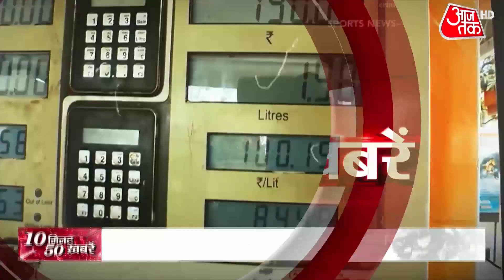SP प्रत्याशी बदसलूकी मामला: Rabri का Yogi पर वार, UP में है 'राक्षस राज' | Top 50 News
बिहार की पूर्व मुख्य मंत्री राबड़ी देवी ने यूपी के सीएम योगी पर किया वार, कहा- वो किस मुंह से खुद को कहते हैं बाबा और योगी, यूपी में है राक्षस राज. अन्य खबरों के लिए Top 150 news देखिए.